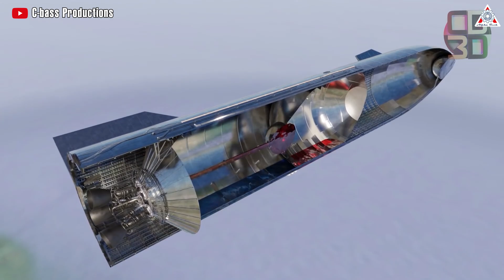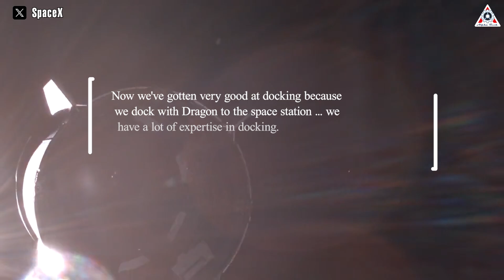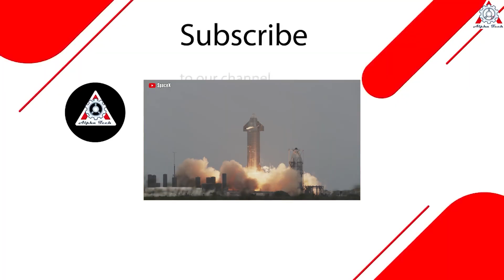Musk Genius solution for NASA landing on the Moon by Starship refilling & build 1st Moonbase...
Sources of thumbnail:
Sources of image & video:
Recently, the keyword "How we go to the moon?" has become one of the most searched topics on social networks.
In addition to NASA's hot announcement of the delayed schedule for the moon mission, the solutions of Elon Musk - the leader of SpaceX, on this matter have also become a focal point of interest.
In reality, SpaceX plays an indispensable role in NASA's mission to return to the Moon. They have awarded the company a contract to manufacture the lunar lander for safely delivering astronauts to the lunar surface.
Of course, for SpaceX to accomplish this, they must autonomously transport the lunar lander or Starship HLS into lunar orbit.
This process crucially involves refueling the rocket in orbit.
Recognizing the importance of this aspect and aiming to reaffirm the resilience of their development approach, Elon Musk shared, "We also want to demonstrate that on-orbit refilling is very important for the NASA Artemis program."